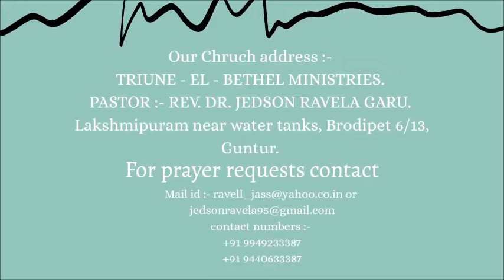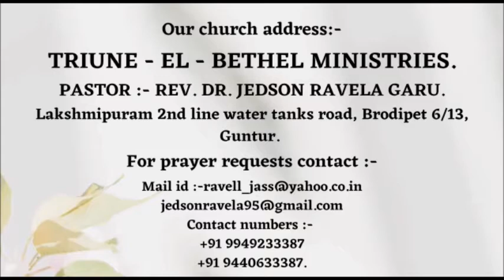Paralokarajyamu sameepinchuchunnadi maaru manassu pondudi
సువార్త అను దేవుని మాటను సువార్త దేవుని సువార్త గ చెప్పబడుచున్నది మనస్సులు తెరువబడుట అప్పటివరకు అందత్వములో నున్న మానవాళి జీవితములను ఆత్మలను నిత్య్జీవములోనికి  నడిపించు త అనే సువార్త ఆయన తాజ్యములో జీవించుట